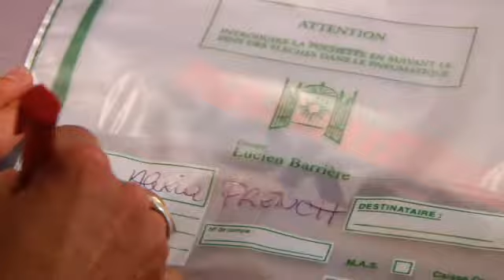Bilan avec Alexia Portal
EPT Deauville 2010 - Day 3 -    Bilan avec Alexia Portal